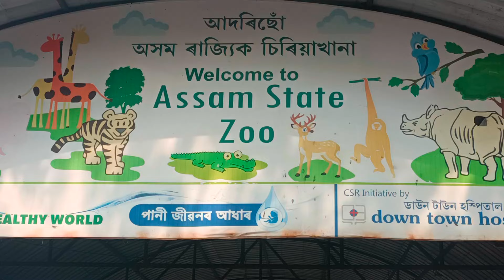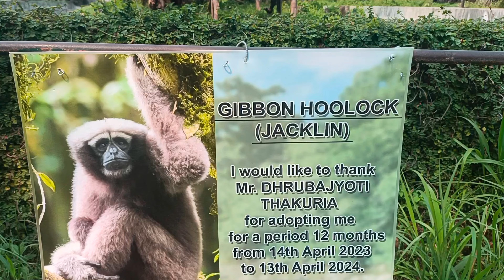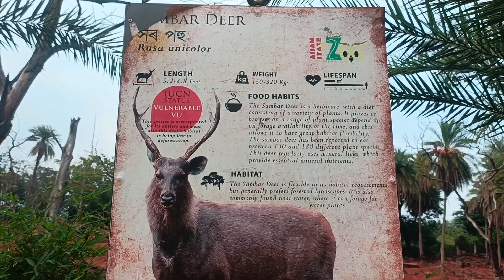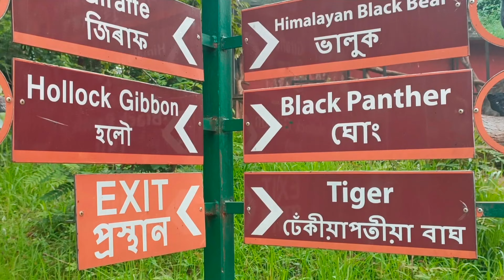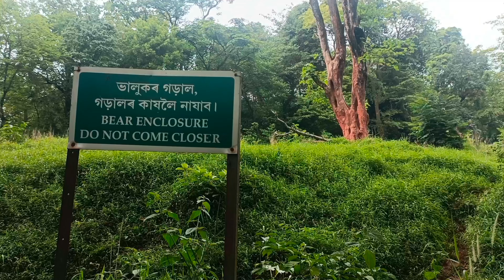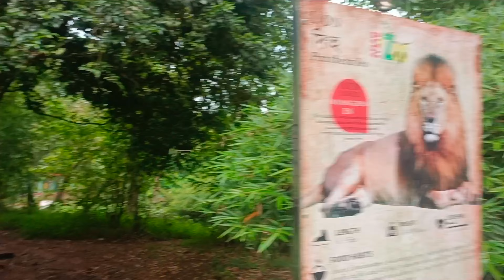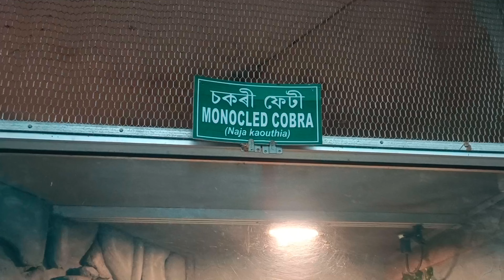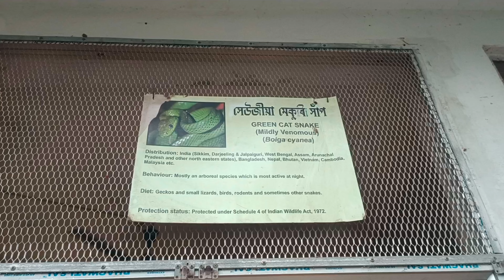Welcome To Assam State Zoo Cum Botanical Garden | North East India vlog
Hi I'm Mina From Northeast India 🇮🇳 Doing Vlogs For Beauty Care Tips/Travelling/Challenging/Personal Hygiene/Foods/Fashion Videos . Welcome You To My Channel .To Know More About Beauty Care Tips Keep Continue Watch On My annel & I'll Post Daily Beauty Short Videos & Other Video.
If You Have Any Suggestion Or Feedback Please Let Me Know